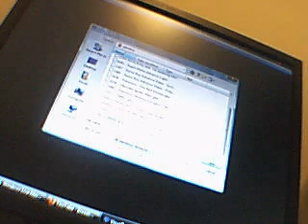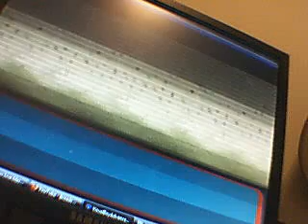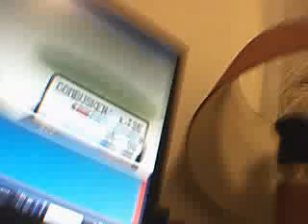pokemon ruby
pokespider's QuickCapture Video - Sun 01 Mar 2009 16:10:26 PST